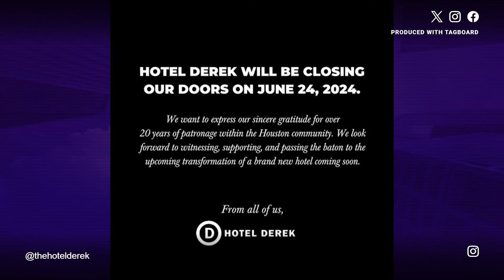Hotel Derek announces it's closing its doors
In a statement to KHOU 11 News, Hotel Derek reps expressed their gratitude for over 20 years of patronage within the Houston community.